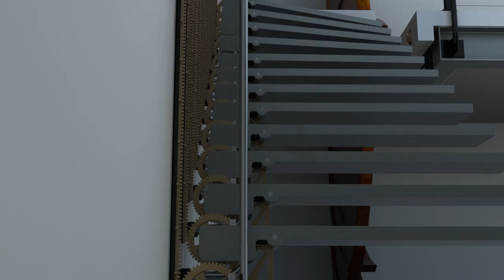Kinetic Architecture | Reveal | Vancouver, BC (2015)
Design: Bobby Stafford
              Chase Collins
              Amanda Menschel //

       Our goal was to create a retractable staircase that becomes a piece of art in a gallery.  The gears seen in the video rotate the stairs out of the wall as linear actuators push down to start the rotation.  After the stairs reveal themselves, a large "Mezzaluna" rolls through the mezzanine to provide a continuous handrail to move up the stairs.  This is pushed out and pulled in with a double acting telescoping arm attached at the center of gravity.  To further stiffen the handrail, the "Mezzaluna" is sandwiched between six ball bearings that run along both sides.  //

       We would like to thank our instructors Stephen Duff And Thomas Grouppi for the countless hours we spent designing and animating our project.  We would not have been able to complete this project without the help from Turner Exhibits, Jeremy Kramp, Ian Rhodes, Steven Hall, and the Emily Carr University Staff.  This has been an incredible term in an amazing city. We've learned valuable design tools and software that will no doubt help us in the field of Architecture.  Thank you to everyone who helped us along the way and our classmates for all the support throughout this term.